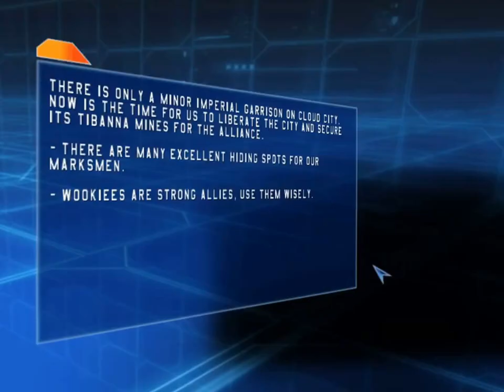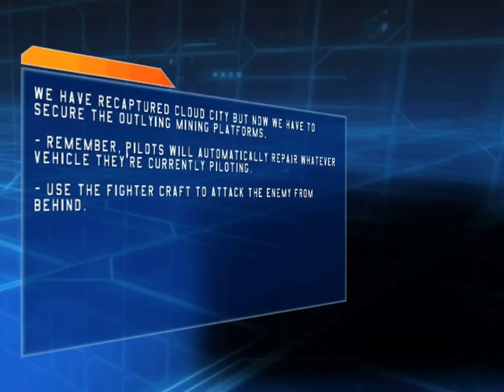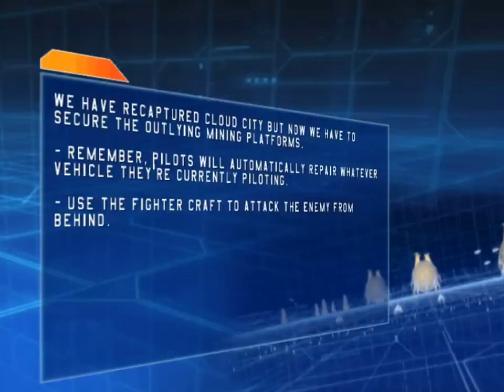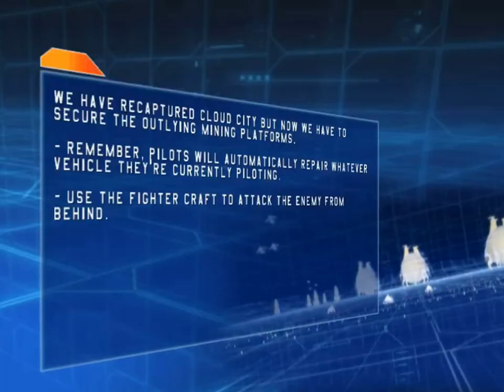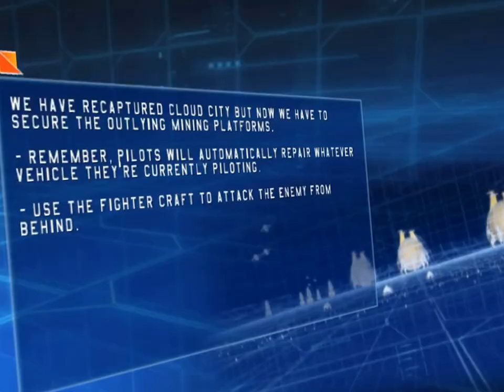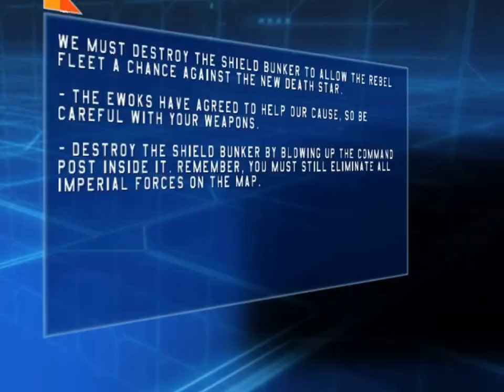Let's Play Star Wars Battlefront part 7 ( End )